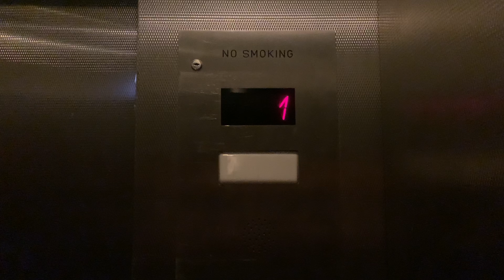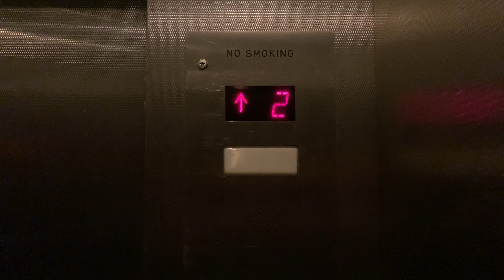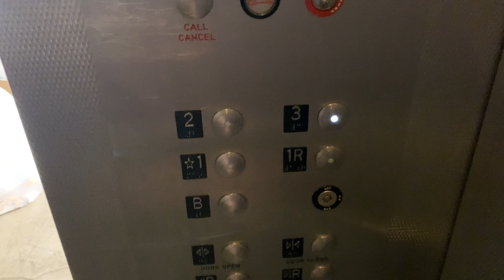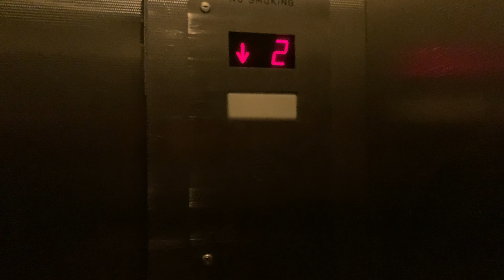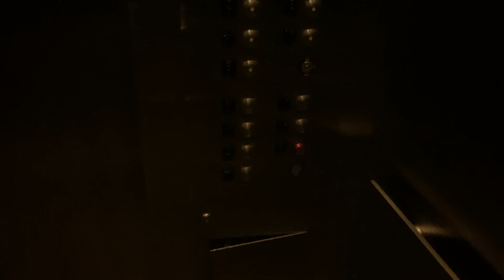Schindler 330A VR Hydraulic Elevator at Forever 21 Herald Square in Manhattan, NYC, NY